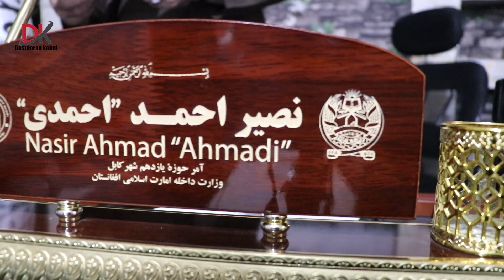گزارش از وضعیت داخل زندان های کابل در کنترول امارت اسلامی